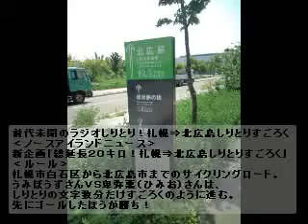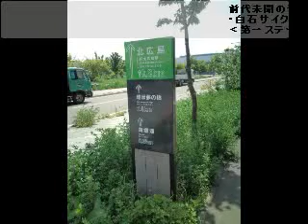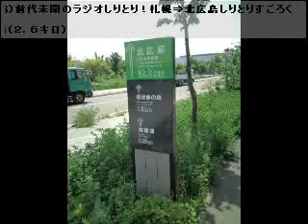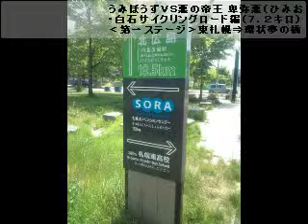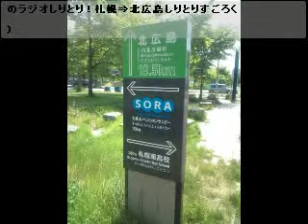うみぼうずＶＳ悪の帝王 卑弥悪（ひみお）前代未聞のラジオしりとり！2013.6.27 FMびゅー（室蘭市）放送分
うみぼうずＶＳ悪の帝王 卑弥悪（ひみお）前代未聞のラジオしりとり！札幌⇒北広島しりとりすごろく 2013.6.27 FMびゅー（室蘭市）放送分 - Captured Live on Ustream